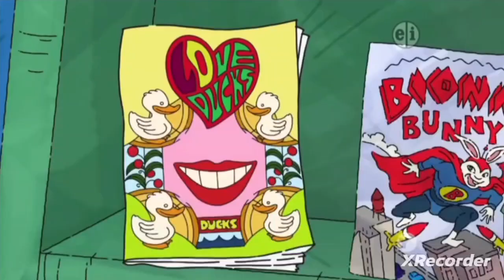Arthur - Buster's Second Chance Part 3